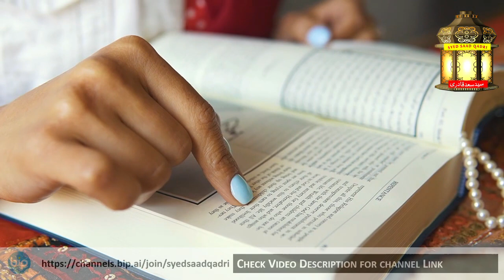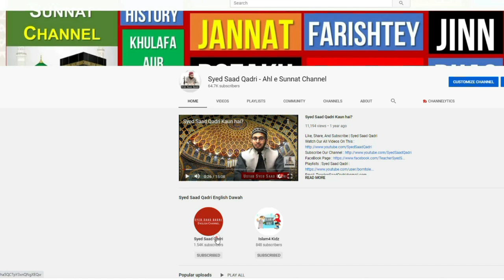Parda karne wale Aurat ka Sawab